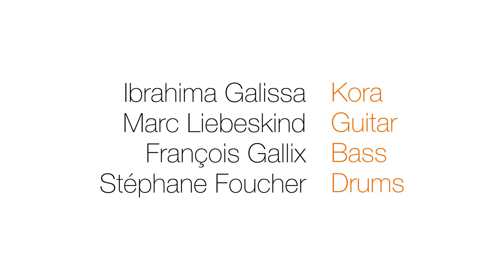Ibra Galissa - Marc Liebeskind 4tet Teaser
Ibra Galissa kora, Marc Liebeskind guitar, François Gallix bass, Stéphane Foucher drums
“Galissa & Liebeskind" have come up with something rare these days …   an indescribably beautiful and wholly original sound… totally fresh and unique”
“Concentrated listening reveals hidden depths and all manner of contrapuntal cleverness, chromatic surprises and complex signatures. There’s an unmistakable feeling of constant forward motion, underpinned by the rolling rhythm of the bass, over which the guitar and kora trade irresistible cascades of notes without ever indulging in showboating. “Galissa & Liebeskind" have come up with something rare these days   even in the adventurous and open-minded genre that is modern world music a sound that is totally fresh and unique.”

“It is a dreamy, double-chocolate confection, perfect for watching clouds go by. If it lacks the complete mastery of Toumani Diabate’s New Ancient Strings that’s no real complaint because it is still hypnotic, compelling and luscious, each track packing in enough dynamism, artistry and individual moments to savour.”

« Un nouveau 4tet de cordes acoustiques invente des sonorités inédites » Galissa &  Liebeskind "Talking Strings" frappe d’emblée par ses sonorités nouvelles, par son souffle puissant, par l’espace qui s’en dégage. Les cordes se séduisent, se frôlent et s’emballent sans tomber dans le piège du disque de kora virtuose ni dans celui du projet de fusion douteux. Un album qui s’écoute comme il s’est fait : d’une seule traite.